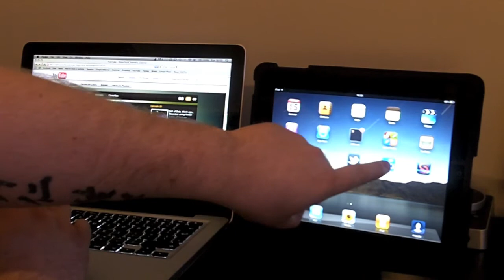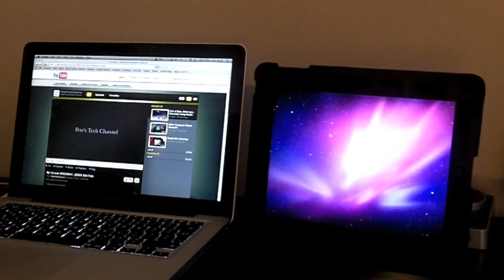AIR DISPLAY : Use your ipad as a second Display/Monitor..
Here's the download link guys..
(Works with mac and windows)

You also need to download "Air Display" on your ipad.